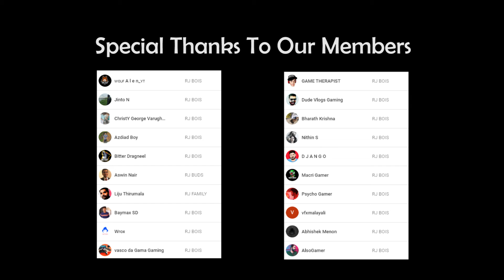THINK BEFORE YOU ACT!! | RJ GUIDES #12 | MALAYALAM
THINK BEFORE YOU ACT!! | RJ GUIDES #12

Please take care of  your online security and scrutinize what you post online for your own good. Hopefully this video will help you out. Stay Safe

00:00 Intro
01:19 Phishing
01:46 Types Of Phishing
04:45 Email Scam Routes
09:35 Methods To Try Prevent The Hack
17:06 Outro